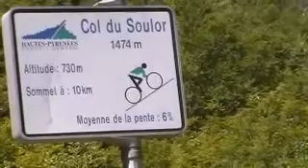SALITA COL DU SOULOR con 10.5 di Hb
salita pirenei atlantici